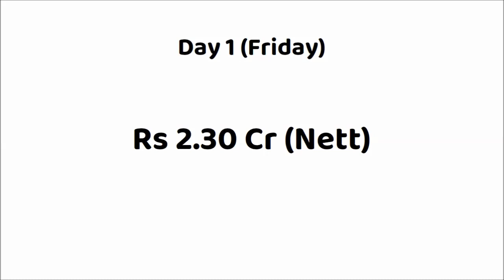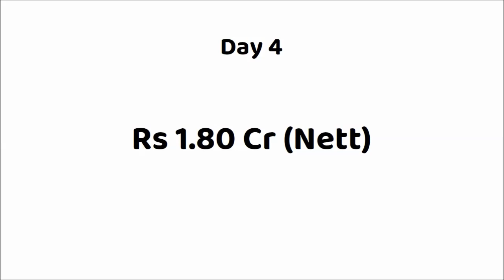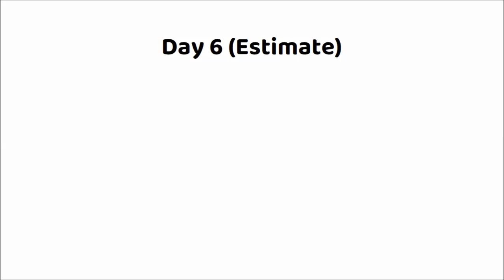DD Returns Tamil Movie 6 Days Box Office Collection | Santhanam | Surabhi | DD Returns Movie 2023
Movie: DD Returns (2023)
Star Cast: Santhanam, Surabhi & Others.
Director: S. Prem Anand
Producer: C. Ramesh Kumar